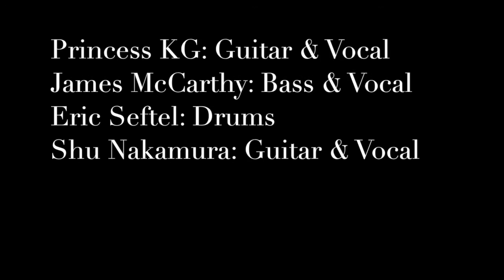Amayadori / 雨宿り by Shu and Ninjas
Amayadori / 雨宿り
Shu and Ninjas

Princess KG: Guitar & Vocal
James McCarthy: Bass & Vocal
Eric Seftel: Drums
Shu Nakamura: Guitar & Vocal